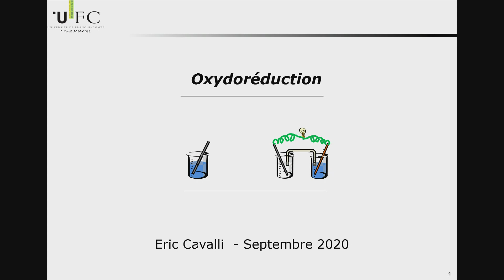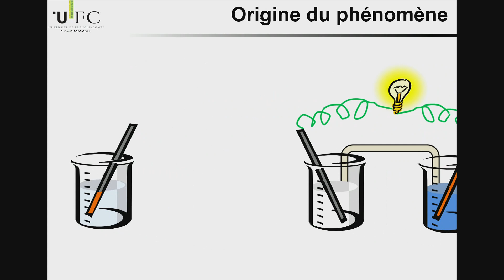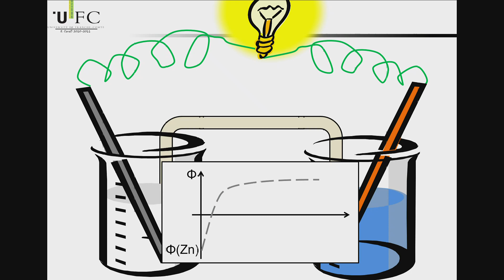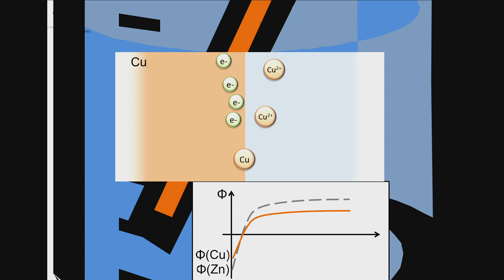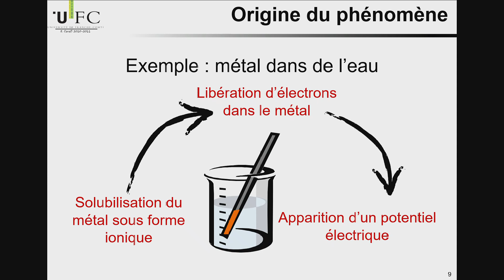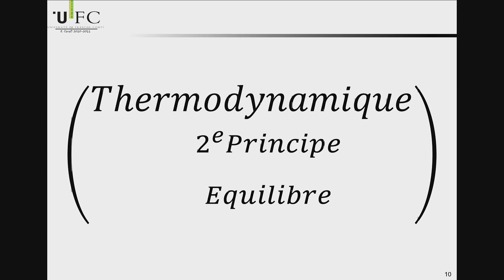Différence de potentiel - RedOx (11) - saison 2020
Cours 2020 de PASS/LASS en UE3 sur l'oxydoréduction. 11ème partie. Pourquoi y-a-t-il une différence de potentiel ?